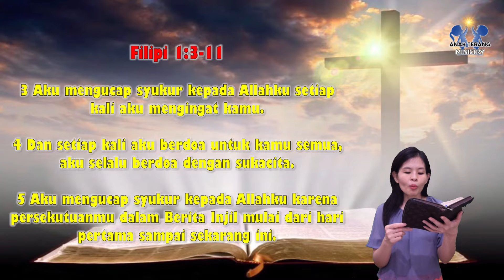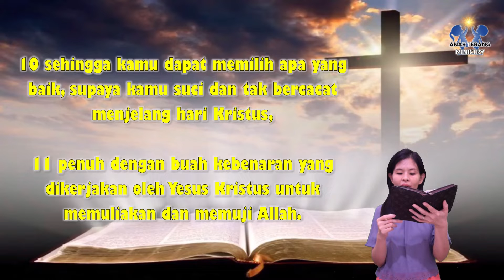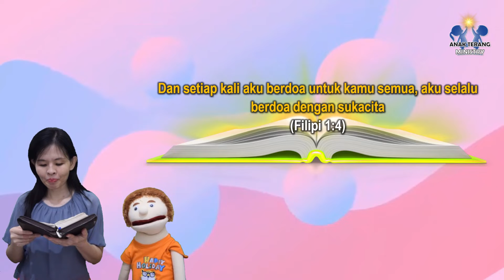BERDOA UNTUK ORANG LAIN| CERITA ALKITAB SEKOLAH MINGGU| CERITA TENTANG PAULUS | Filipi 1:3-11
MENGINGAT DAN MENDOAKAN SESAMA
FILIPI 1:3-11
NILAI KRISTIANI
Saling mengingatkan dan saling mendoakan
KARAKTER YANG DIBANGUN
Doa sebagai nilai hidup yang utama
AYAT
Dan setiap kali aku berdoa untuk kamu semua, aku selalu berdoa dengan sukacita.
Filipi 1:2

Filipi 1:3-11
3 Aku mengucap syukur kepada Allahku setiap kali aku mengingat kamu.
4 Dan setiap kali aku berdoa untuk kamu semua, aku selalu berdoa dengan sukacita.
5 Aku mengucap syukur kepada Allahku karena persekutuanmu dalam Berita Injil mulai dari hari pertama sampai sekarang ini.
6 Akan hal ini aku yakin sepenuhnya, yaitu Ia, yang memulai pekerjaan yang baik di antara kamu, akan meneruskannya sampai pada akhirnya pada hari Kristus Yesus.
7 Memang sudahlah sepatutnya aku berpikir demikian akan kamu semua, sebab kamu ada di dalam hatiku, oleh karena kamu semua turut mendapat bagian dalam kasih karunia yang diberikan kepadaku, baik pada waktu aku dipenjarakan, maupun pada waktu aku membela dan meneguhkan Berita Injil.
8 Sebab Allah adalah saksiku betapa aku dengan kasih mesra Kristus Yesus merindukan kamu sekalian.
9 Dan inilah doaku, semoga kasihmu makin melimpah dalam pengetahuan yang benar dan dalam segala macam pengertian,
10 sehingga kamu dapat memilih apa yang baik, supaya kamu suci dan tak bercacat menjelang hari Kristus,
11 penuh dengan buah kebenaran yang dikerjakan oleh Yesus Kristus untuk memuliakan dan memuji Allah.